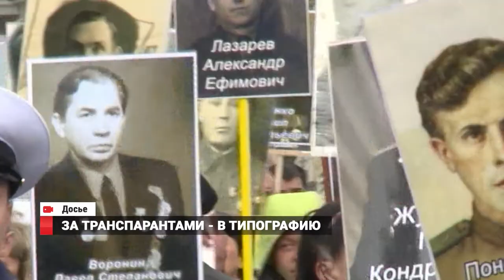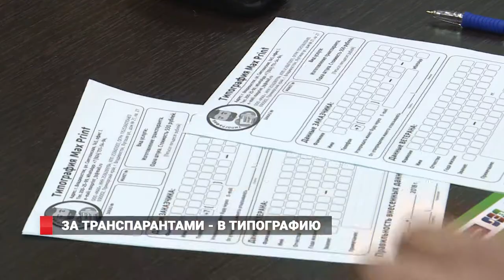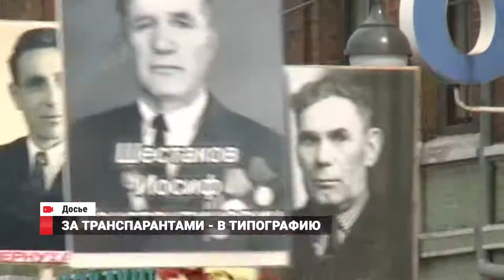За транспарантами - в типографию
Во Владивостоке уже вовсю идет подготовка к празднованию дня победы и к самой зрелищной части праздника – акции Бессмертный полк. В этот день тысячи горожан и гостей приморской столицы выйдут на улицы города с фотографиями своих родных и близких, которые отстаивали Родину в Великой отечественной войне.